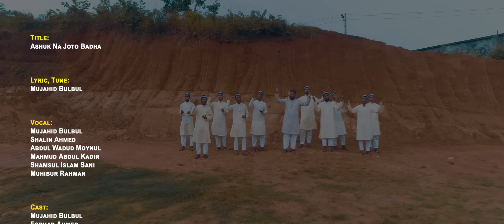আসুক না যত বাধা | জনপ্রিয় জাগরণী সংগীত | মুজাহিদ বুলবুল | Ashuk Na Joto Badha | Bangla Gojol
Assalamu Alaikum. Welcome to the official youtube channel of Nasheed Artist Mujahid Bulbul.

আসসালামু আলাইকুম। অপসংস্কৃতি মোকাবেলায় ইসলামী সংস্কৃতিকে বেগবান করতে সকলের সহযোগিতা প্রয়োজন। ভালোলাগলে ভিডিওটি শেয়ার করে ছড়িয়ে দেয়ার আহবান। ইসলামের সংস্কৃতি পৌঁছে যাক প্রতিটি ঘরে ঘরে। অপসংস্কৃতির এইভয়াল সময়ে ইসলামের সুন্দর সংস্কৃতির প্রতি আমাদের প্রজন্মকে অনুপ্রাণিত করা আমাদের জন্য অত্যান্ত জরুরি। আল্লাহ পাকআমাদের তাওফিক দিন। আমীন। জাযাকাল্লাহ্।

Title: Asuk Na Joto Badha
Lyric, Tune: Mujahid Bulbul
Vocal: Mujahid Bulbul, Shalin Ahmed, Abdul Wadud Moynul, Mahmud Abdul Kadir, Shamsul Islam Sani, Muhibur Rahman

Record Label: Cook Studio
Sound Design: Ashraf Bin Ahmed
Video Direction: Shamim Ahmed
Lettering: Arifur Rahman
Organised By: Risalah

আসুক না যত বাধা | মুজাহিদ বুলবুল | Ashuk Na Joto Badha | Remake | Mujahid Bulbul

Cast:
Mujahid Bulbul
Forhad Ahmed
Abdul Wadud Moynul
Mahmud Abdul Kadir
Hafiz Saifur Rahman
Shamsul Islam Sani
Kamran Hussen
Muhibur Rahman
Abdul Hamid Khokon
Enamul Hoque
Mahfuz Ahmed Rifat

আমার এই গানটি অনেকেই গেয়েছেন। গানটিকে জনপ্রিয় করেছেন। আমি তাঁদের প্রতি কৃতজ্ঞ। অনেকেই গীতিকার, সুরকারের নাম উল্লেখ করেন নি; কেউ কেউ গানটি নিজের নামে চালিয়ে দিয়েছেন যা অত্যন্ত দুঃখজনক। আশা করি মূল গানটি শেয়ার করে সহযোগিতা করবেন। জাযাকুমুল্লাহু। --মুজাহিদ বুলবুল

WARNING!
All contents of this channel are copyrighted by Mujahid Bulbul Official. Redistribution or re-upload is strictly prohibited. Legal action will be taken against who violates the copyright.